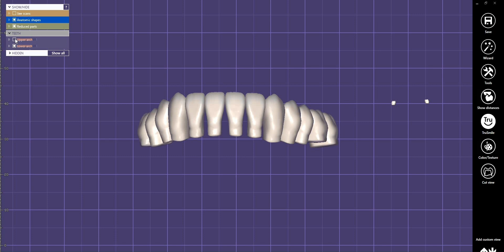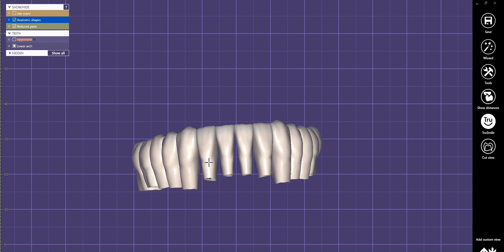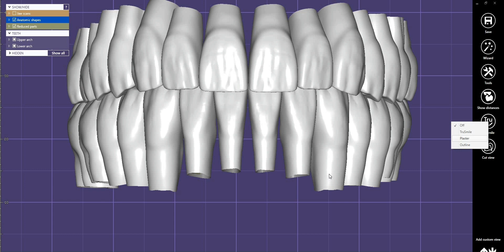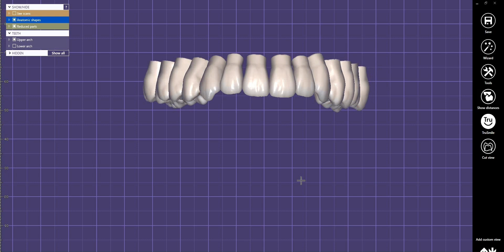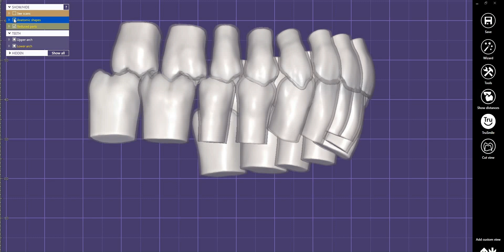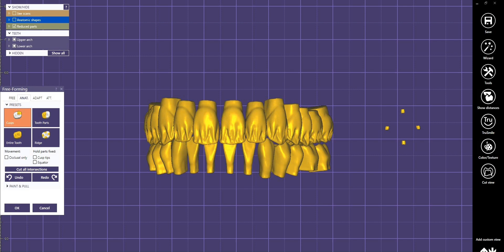Exocad Online Designer Mr. Walid Mansour Egypt Cairo